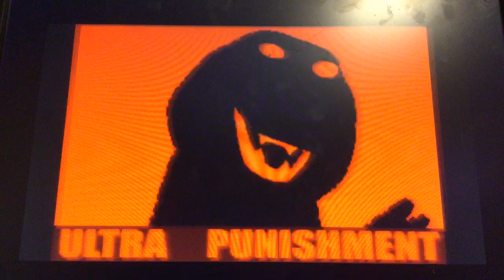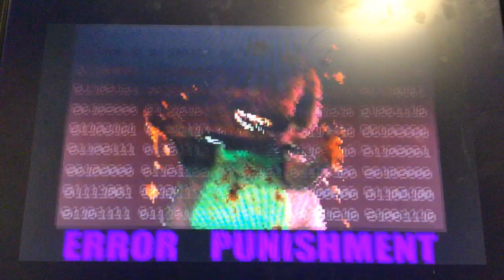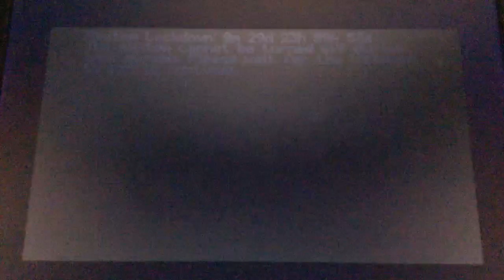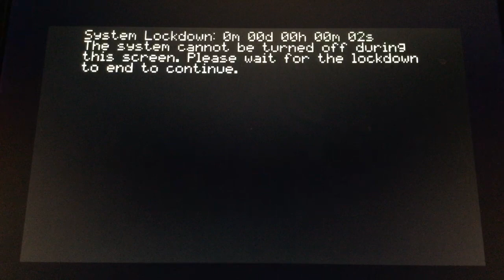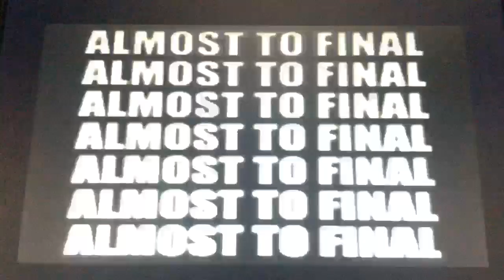Joey Gets a Barney Error